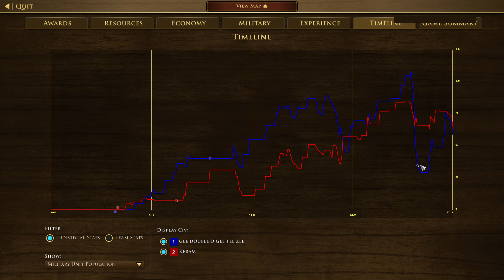Indigenen-Start gegen Abus, kann das klappen? | Keram vs Osmanen | Communitycast #33